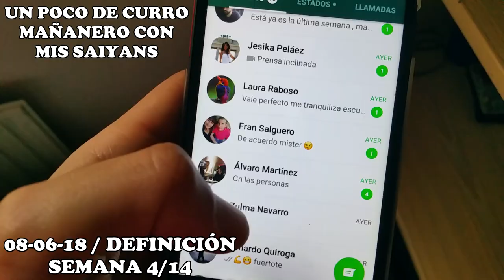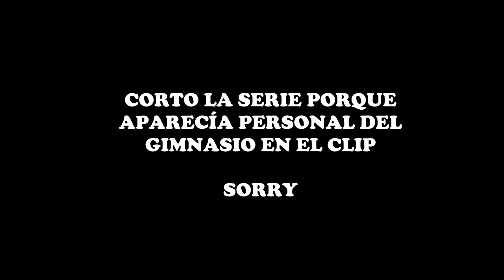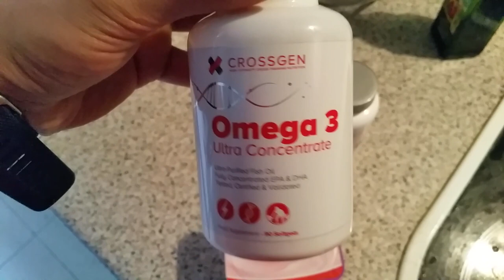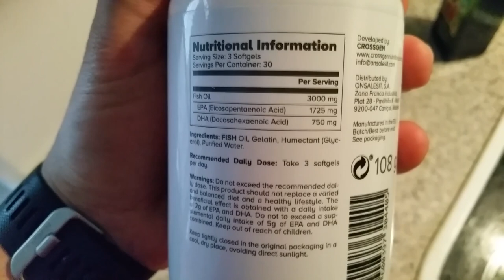#240 | UDEMD / 11 WEEKS OUT / OPTIMIZANDO LA ALIMENTACIÓN / RECORD HIP THRUST CON 200KG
Esto marcha. Así que a ver cómo sigue avanzando el asunto. Os explico por qué mi dieta es tan monótona, últimamente. Todo lo que hago, lo hago por una razón. ;)